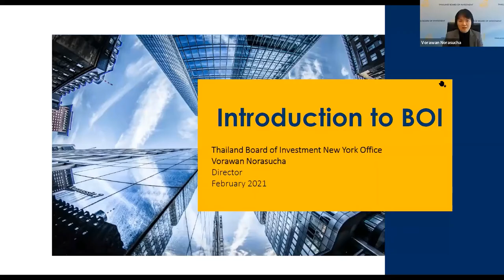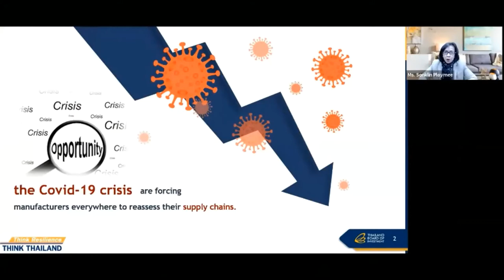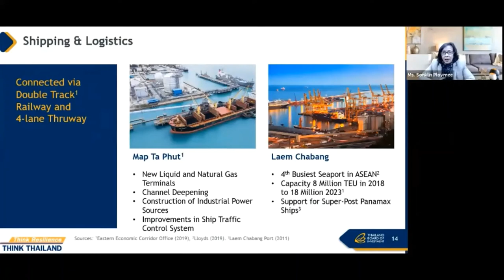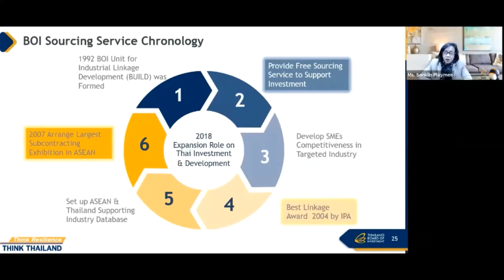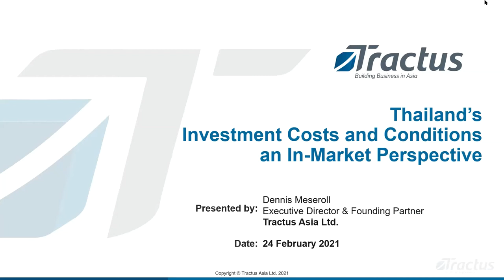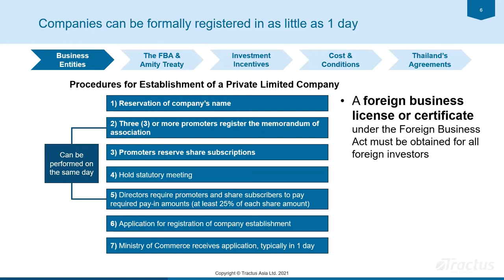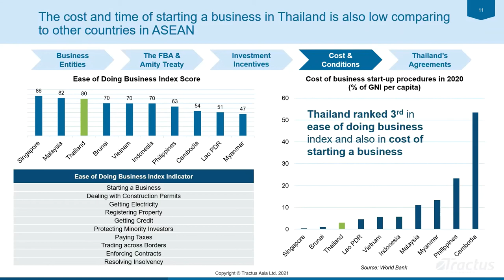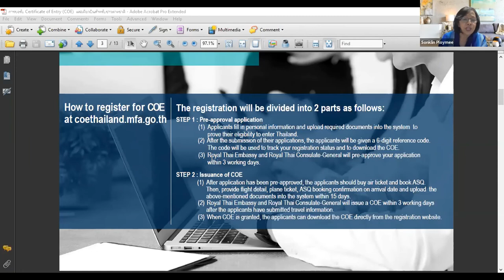BOI Webinar: Shoring Up Supply Chains - Sourcing in Thailand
This webinar was recorded on February 24th, 2021, and presented by Ms. Sonklin Ploymee, BOI's deputy secretary-general, Mr. Dennis Meseroll, Executive Director of Tractus Asia, and Ms. Vorawan Norasucha, Director of BOI New York.